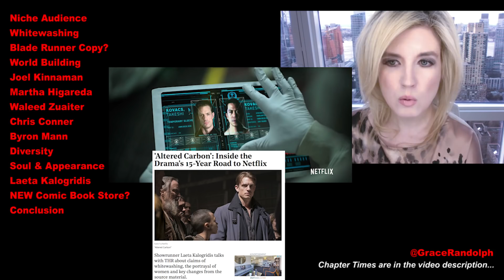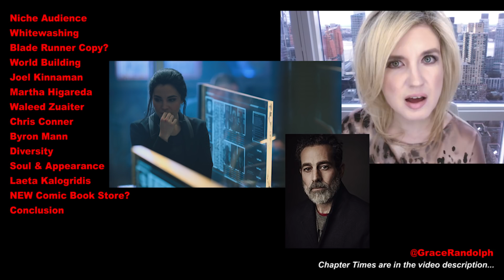Altered Carbon Episode 1 REVIEW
Altered Carbon Episode 1 REVIEW today, no spoilers! Beyond The Trailer's reaction & review of the 2018 Netflix series! Whitewashing?

Altered Carbon Episode 1 REVIEW today! Beyond The Trailer host Grace Randolph's reaction and review of Episode 1 of Altered Carbon with no spoilers! Is the Marvel Netflix 2018 show any good, or just more Hollywood whitewashing?!  Share your own reaction before you watch each full episode of Altered Carbon in 2018 with Joel Kinnaman from Laeta Kalogridis!  And be sure to make Beyond The Trailer your first stop for movie and entertainment news here on YouTube today!

CHAPTER TIMES
Niche Audience - 00:00
Whitewashing - 1:24
Blade Runner Copy? - 2:28
World Building - 2:49
Joel Kinnaman - 3:49
Martha Higareda - 4:46
Waleed Zuaiter - 4:52
Chris Conner - 5:00
Byron Mann - 5:11
Diversity - 5:36
Soul & Appearance - 5:47
Laeta Kalogridis - 6:22
New Comic Book Store? - 6:57
Conclusion - 8:11